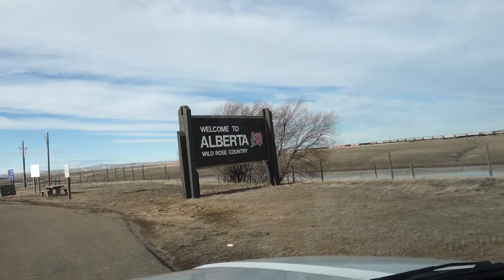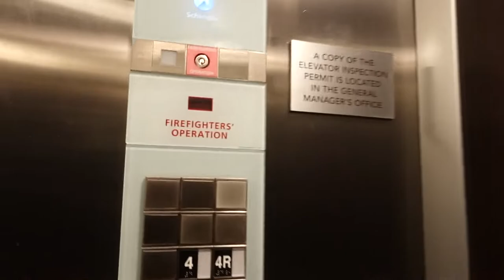2020 Eugene Cardinal Memorial Round Dance #1 | Round Dance Vlog 25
2020 Eugene Cardinal Round Dance #1 - Round Dance Vlog 25
Travel Vlog (record of the weekend) -

A good Round Dance is food for the soul. Thank you to Cardinal Family for all the hard work and for making it possible. Don't forget about Jodi's raffles - She has them all year to help make it all go down. Shout out again to her and Grey Eagle for all the hospitality!!

The vids are just simple ones record from my handheld camera. Didn't want to come in there with a serious rig. well I did, I just didn't want to look completely crazy at the Round Dance.

The lead singers killed it all evening. Shout Out to Brad Crain for one of the best new jams of the weekend. This was the first time he showed that one.

Location - Kehewin Cree Nation - Canada

Some of the Singers were from these Groups
Blackstone
Northern Cree
Young Spirit
Pound Maker Cree
Red Bull
Whitefish Jrs
The Boyz
Battle Hill
Wild Horse
Cree Conferderation
little Island Creed
Blackfoot Confederacy
Blacklodge
Black Otter
and More